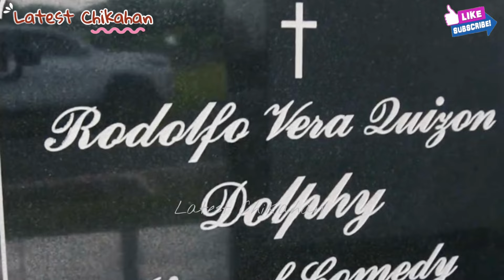CLAUDINE BARETTO AT CAST NG HOME ALONG DA RILES DUMALAW SA PUNTOD NI DOLPHY